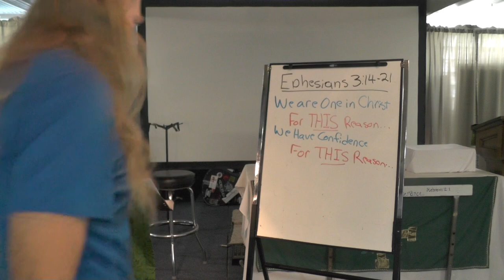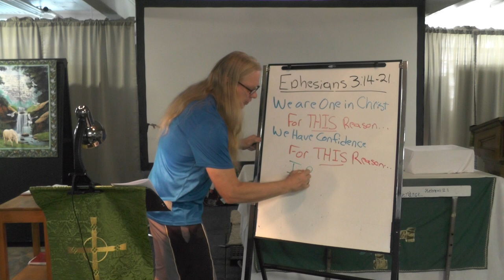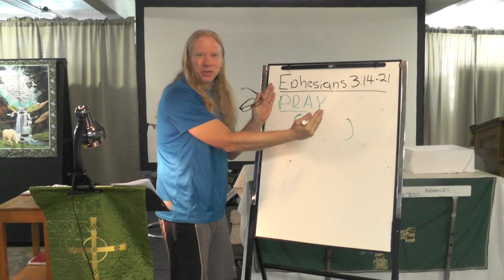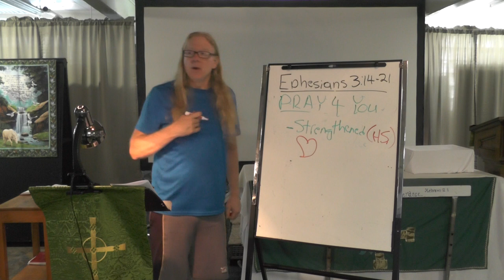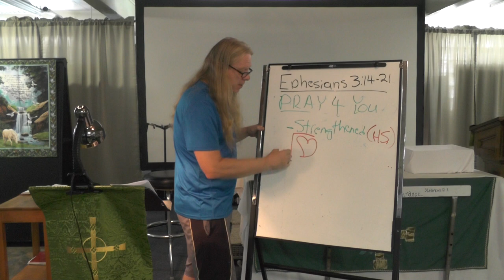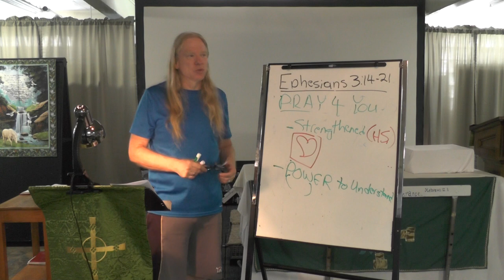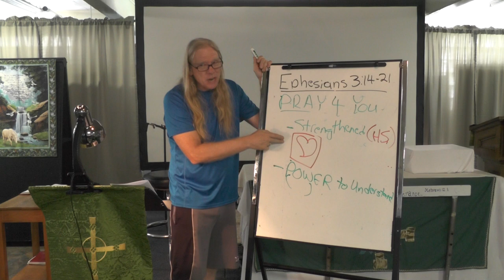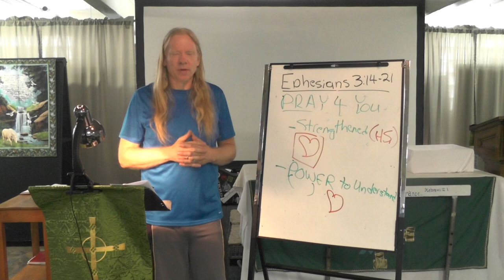Tuesday Bible Study (7/27)-A Prayer for Strength and Understanding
Our prayer life is indicative of the type of relationship that we have with God.  Some Christians , in their prayer life, fixate on materialistic and temporal blessings, as though God is our Santa Clause in the sky.

For Paul, prayer is an opportunity to open up the storehouse of God's blessing upon us; therefore, he doesn't waste his time seeking temporal blessings, but seeking permanent transformation in our hearts.